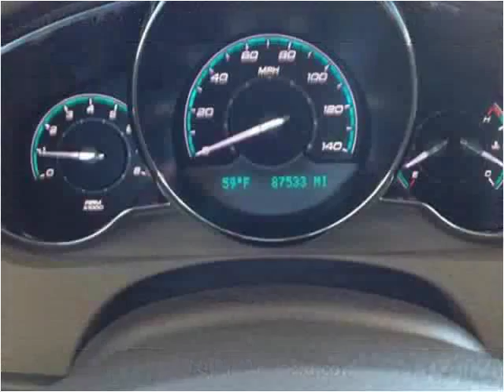2010 Chevrolet Malibu Used Cars Panama City FL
This 2010 Chevrolet Malibu is available from EJ's Auto World.